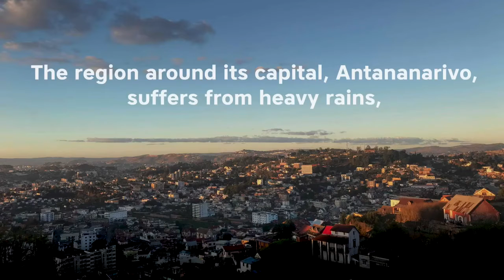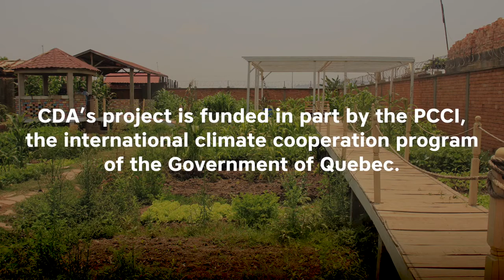An ecological conversion in Madagascar